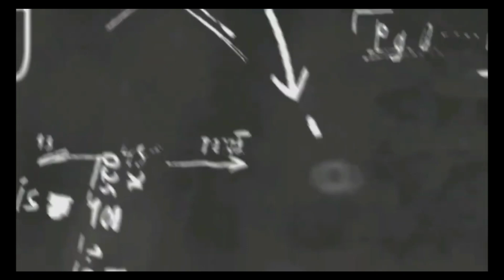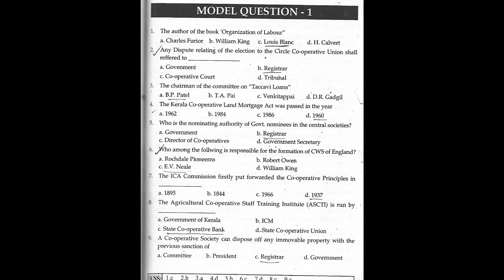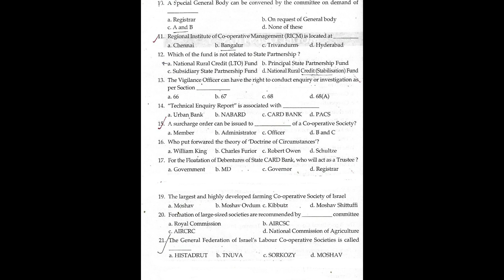100 QUESTIONS PART 1